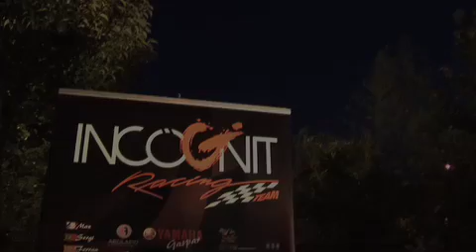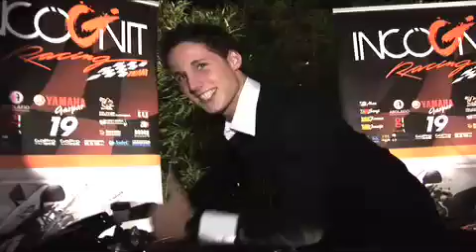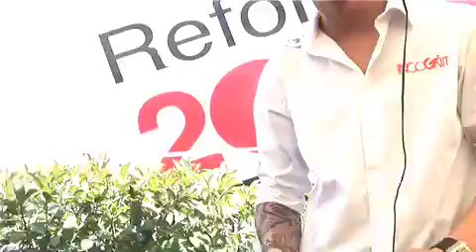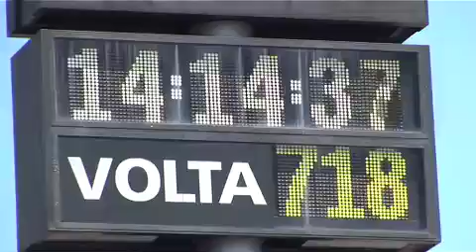INCÒGNIT RACING TEAM - Festa Oficial 24h Montmeló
Després dun cap de setmana molt dur i esgotador, tant física com anímicament, ja que la nostra moto del INCÒGNIT RACING TEAM va trencar motor a la falta de poques hores per acabar la cursa, més que mai tenim moltes ganes de presentar-vos aquest vídeo de LA FESTA DE LES 24H. DE MONTMELÓ, on és van donar cita gran part dels equips participants, hi va haber diferents motos exposades de les que van competir, molta festai una ESPECTACULAR ENGEGADA DE MOTOS que va fer tremolar les parets del INCÒGNIT.

Moltes gràcies a tots els integrants del INCÒGNIT RACING TEAM per el seu esforç abans, durant i després de la carrera.

Fins l'any vinent amics!! Festa i benzina!!